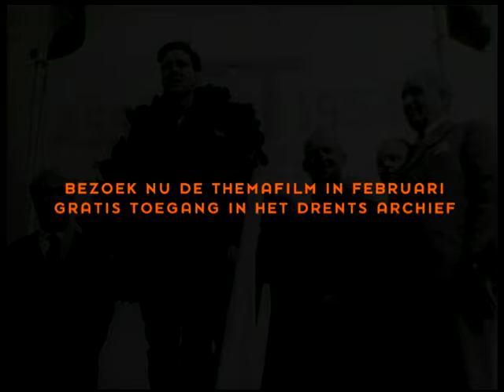TT Assen 1954 trailer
In het Drents Archief draait in de maand februari een documentaire over de TT met prachtige opnames van de races en de TT-cultuur in 1954. Ga terug naar de tijd dat Assen het rumoerige centrum was van de motorwereld met de geur van brandend rubber, paling en friet.

Bekijk filmbeelden van 1954 waarin coureurs langs grazende koeien en paarden racen en de toeschouwers dit vanachter strobalen aanschouwen. Het jaar waarin Engelsman Geoff Duke op een Italiaanse machine de 500 cc wint en smeltend asfalt de races lijkt te bedreigen.

De film is van 2 tot en met 26 februari 2016 tijdens openingstijden doorlopend te bekijken in de Digilounge van het Drents Archief en duurt ongeveer 30 minuten. De toegang is gratis en aanmelden is niet nodig. De openingstijden zijn dinsdag t/m donderdag 10.00 – 17.00 uur en vrijdag 10.00 – 13.00 uur.